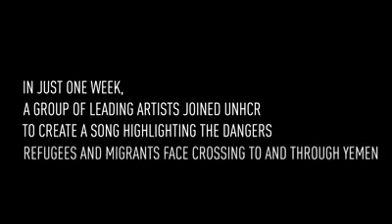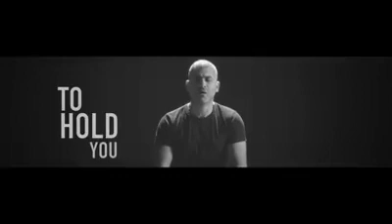Hees cusub Tahriibka